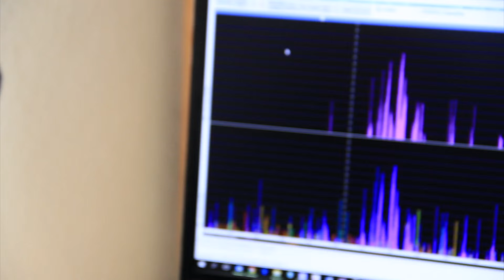Vaquita Marina, en busca del mamífero marino mas raro.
El mamífero marino más amenazado, Expedición 2015 en su búsqueda.
Por Fernando Seriñá Garza